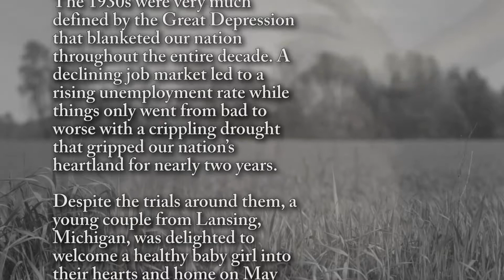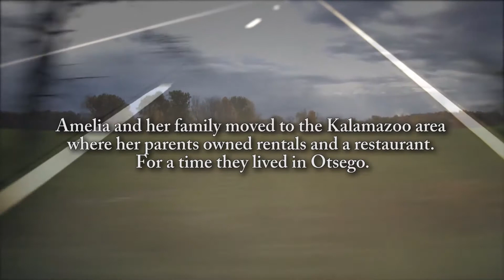Amelia Comer - Life Story Digital Video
Life Story Funeral Homes present the life of Amelia Comer of Portage, MI. To read the obituary of Amelia Comer, to read the full Life Story, or to leave a memory or comment, please